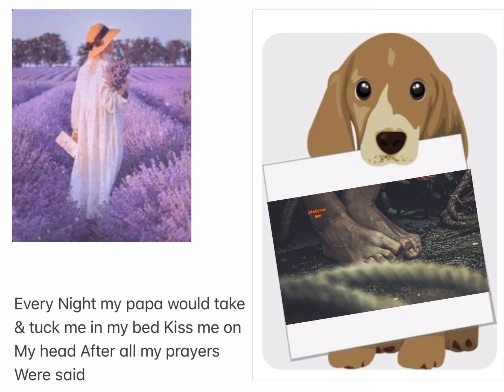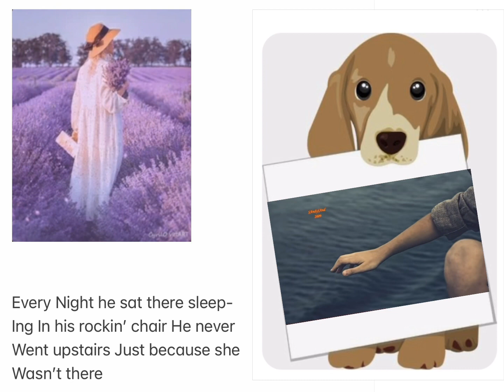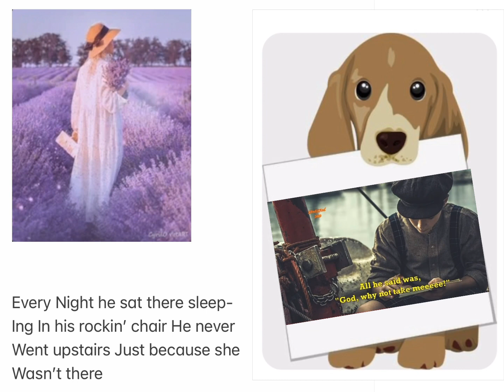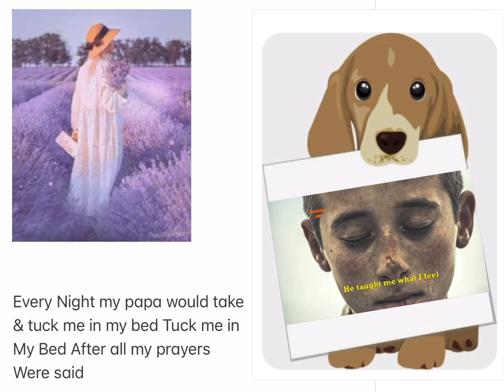Papa - Cover with Lyrics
Papa - Paul Anka Cover with Lyrics